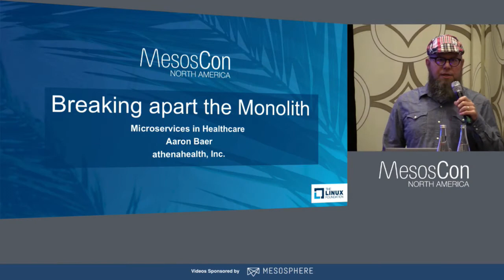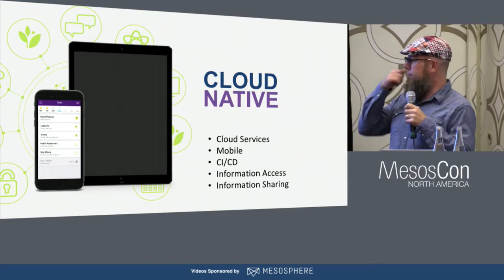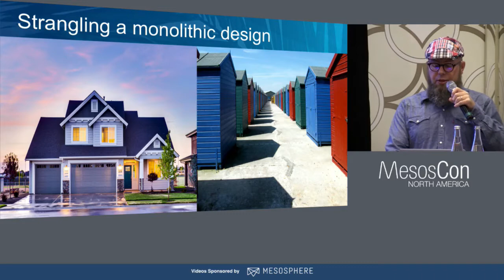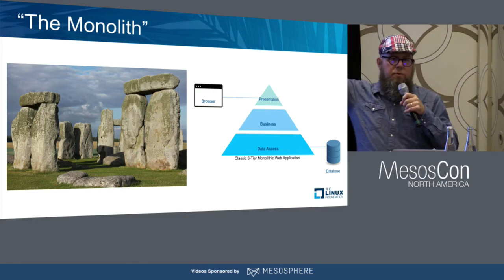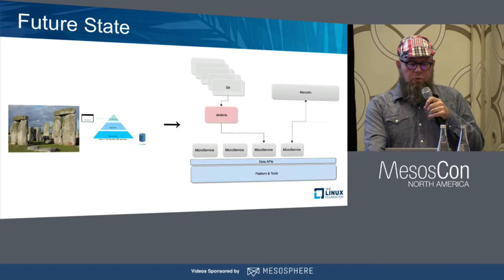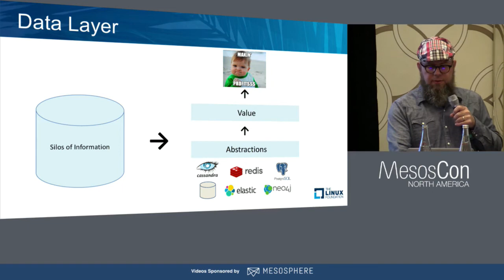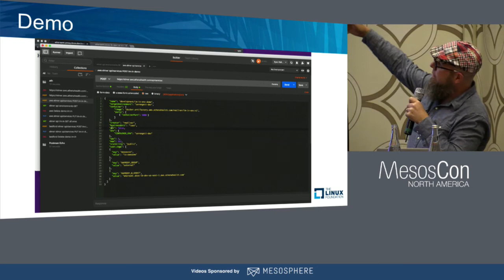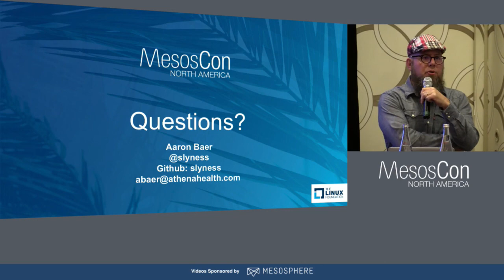Adopting Microservices in Healthcare, Breaking Apart the Monolith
Adopting Microservices in Healthcare, Breaking Apart the Monolith - Aaron Baer, athenahealth

Healthcare systems traditionally lag behind from the curve of technology trends. Information is plentiful in the space of healthcare and data is typically in large silos. In this presentation we'll explore how our DevOps team is adopting microservices, breaking apart it's monolith, and adopting a new data fabric to allow for massive scale and increased innovation in the space of healthcare information as part of it's platform infrastructure platform. We'll talk about the architecture and tools chosen as well as what went well and what didn't along with some of the efforts still on going as part of this change.

About

Aaron Baer
Lead Member of Technical Staff, athenahealth, Inc.